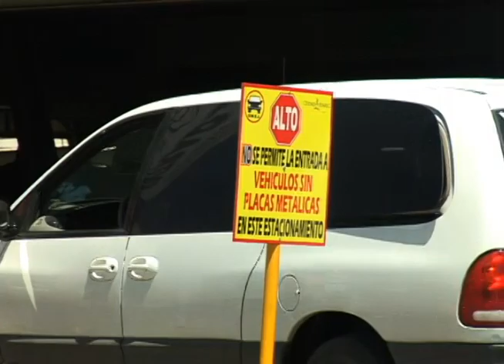Estacionamiento Presidencia Municipal Cd. Juárez